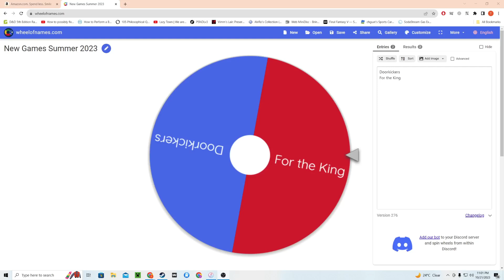Steam Game Review #336 Door Kickers: Action Squad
In this video I review a game which looked like a knockoff BroForce when I bought it. Is that all it is, or is it something in its own right? Get clickbaited and find out!

0:00 Spin That Wheel!
0:24 Footage Begins
10:47 Oh, So He Talks the WHOLE Time?
20:23 Final Score